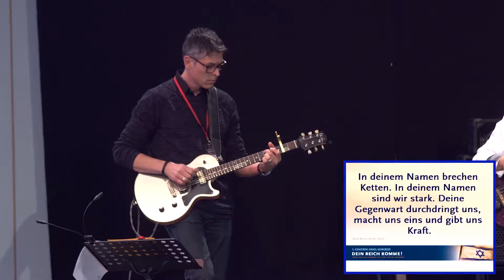Amber Sutter - Lied - Jeschua Ha Mashiach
GIK Berlin 2018